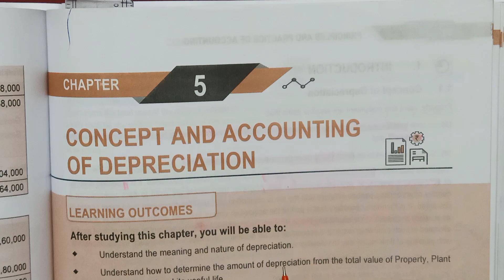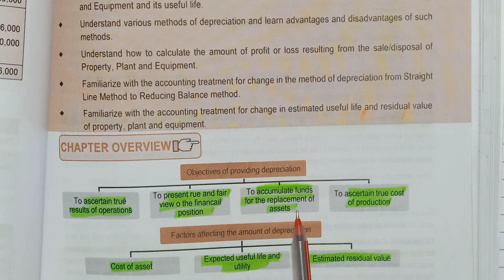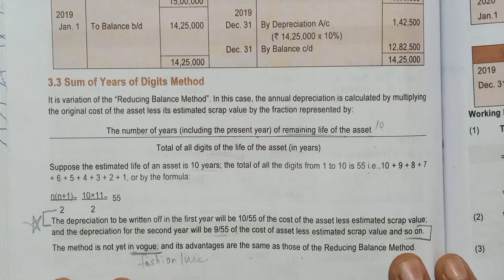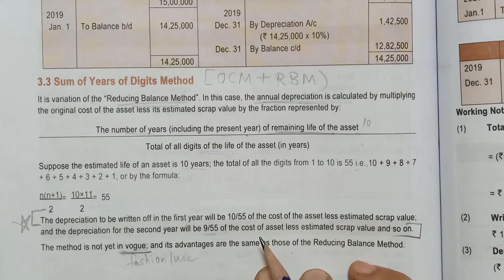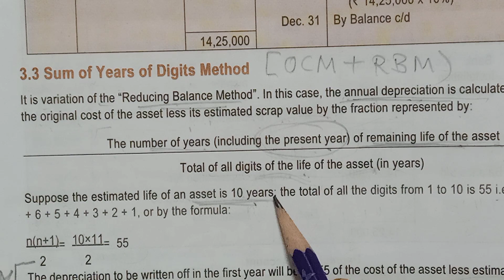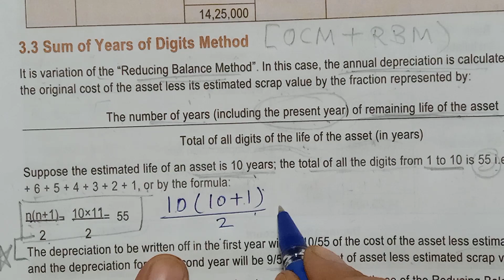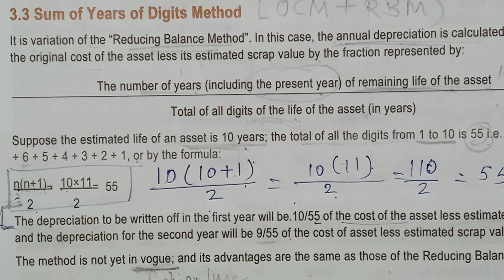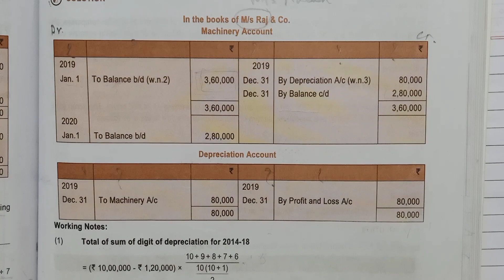CA Foundation|Accounts Paper-1|ICAI|Chapter -5 Concept And Accounting of Depreciation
In this video lecture,  I have discussed, the CA Foundation Course  Principles And Practice of Accounting [Paper-1] Chapter -5 Concept And Accounting Of depreciation which of your ICAI Textbook.
It's a lifetime free channel. ✍️🎯😇📚

Stay Blessed and Healthy forever ❤️❤️